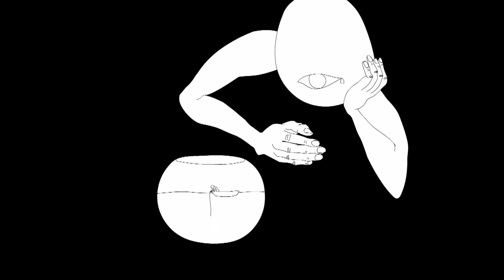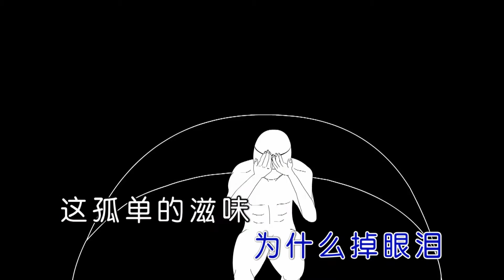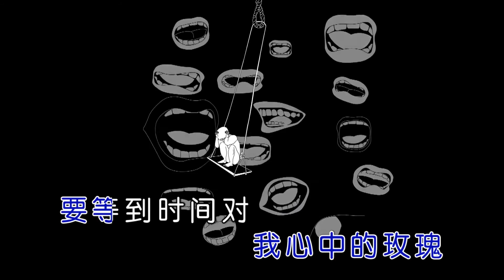杨小壮 孤芳自赏